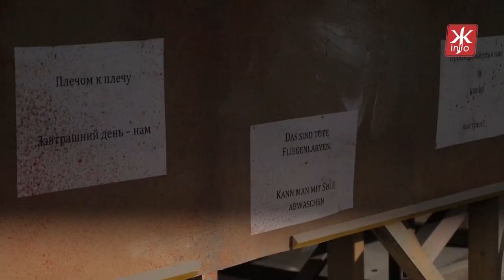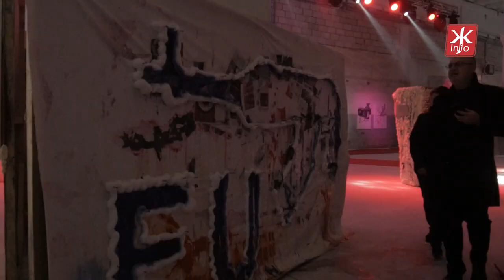У Житомирі відкрили художню інсталяцію «No disco behind» за участі митців з Європи та України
7 листопада у Житомирі на території підприємства «Євроголд» відкрилася масштабна художня виставка-вернісаж «No disco behind».